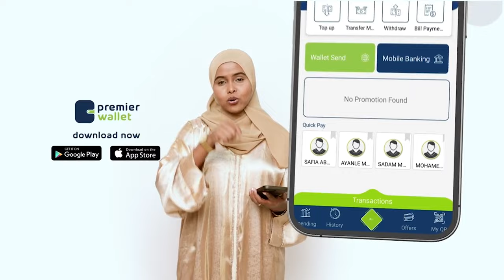''Hawshii Maxamed Abiib si fiican ayaa loo soo af jaray" Qaaar kamid ah xildhibaanada gobolka Awdal.